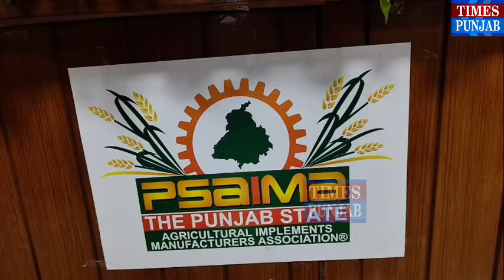लुधियाना PAU में PSAIMA की तरफ से समारोह रखा गया जहां नए प्रधान को चुना गया mr Adwinder Singh Amar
लुधियाना के PAU में PSAIMA( Punjab state Agricultural Implements Machinery Manufacturers Association) की तरफ से एक समारोह रखा गया जहां नए president को चुना गया Mr. Adwinder Singh Amar. सेमिनार को आयोजित करने का मकसद है यहां की मशीनरी को दुनिया के कोने-कोने तक पहुंचाना जिसे पंजाब का विकास हो सके